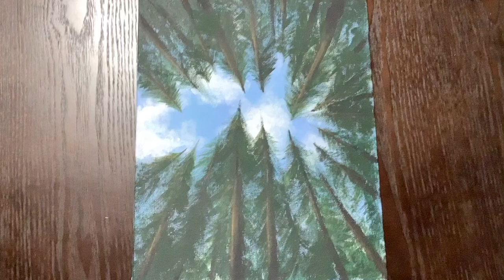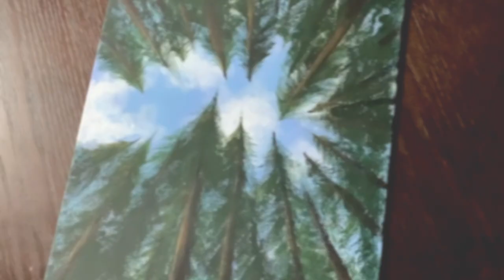Redwood Trees Painting | DIY | This n That🌱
Hello everyone! In this video I will be showing you how I painted a beautiful view of redwood trees. We hope you enjoy!
✨Materials:
Paint
Canvas/Paper
Paint Palette
Paint Brush
🍄🌱MUSIC USED IN THIS VIDEO:
painting, paint, redwood, redwood trees, canvas art, acrylic paint, redwood trees painting, trees painting